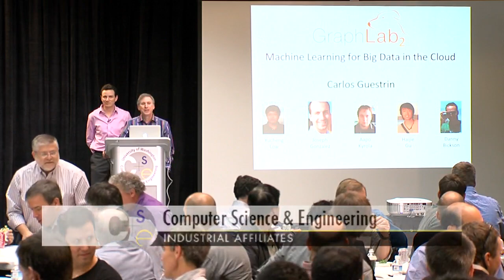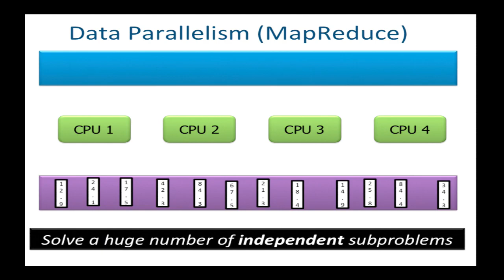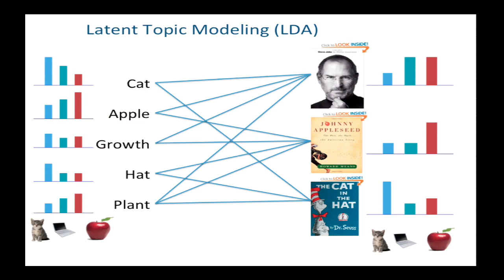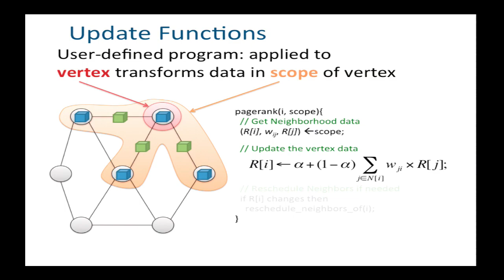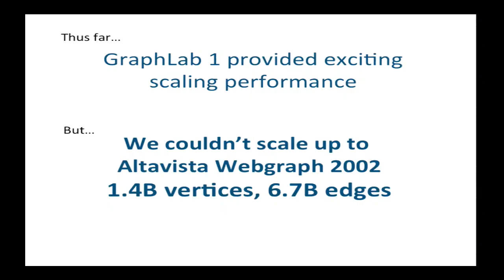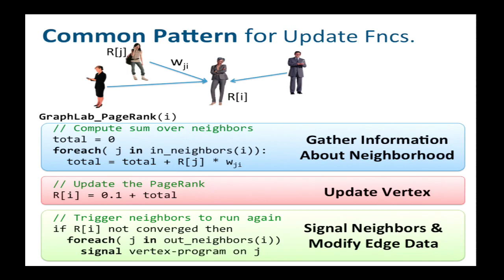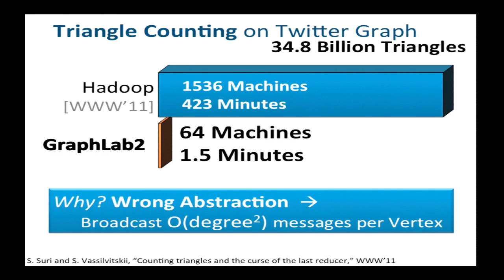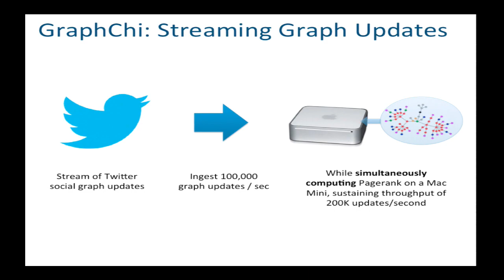GraphLab: Machine Learning for Big Data in the Cloud—Carlos Guestrin (UW CSE)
2012 Research Showcase Keynote
Title: GraphLab: Machine Learning for Big Data in the Cloud
Speaker: Carlos Guestrin (Amazon Professor of Machine Learning)

Abstract: Today, machine learning (ML) methods play a central role in industry and science. The growth of the Web and improvements in sensor data collection technology have been rapidly increasing the magnitude and complexity of the ML tasks we must solve. This growth is driving the need for scalable, parallel ML algorithms that can handle "Big Data." Unfortunately, designing and implementing efficient parallel ML algorithms is challenging. Existing high-level parallel abstractions such as MapReduce and Pregel are insufficiently expressive to achieve the desired performance, while low-level tools such as MPI are difficult to use, leaving ML experts repeatedly solving the same design challenges.

In this talk, I will describe the GraphLab framework, which naturally expresses asynchronous, dynamic graph computations that are key for state-of-the-art ML algorithms. When these algorithms are expressed in our higher-level abstraction, GraphLab will effectively address many of the underlying parallelism challenges, including data distribution, optimized communication, and guaranteeing sequential consistency, a property that is surprisingly important for many ML algorithms. On a variety of large-scale tasks, GraphLab provides 20-100x performance improvements over Hadoop. In recent months, GraphLab has received thousands of downloads, and is being actively used by a number of startups, companies, research labs and universities.

Bio: Carlos Guestrin is a professor of Computer Science & Engineering at the University of Washington. He is also the co-founder of GGideaLab, a start up focused on monetizing social networks. Previously, he was a senior researcher at the Intel Research Lab in Berkeley. Carlos received his MSc and PhD in Computer Science from Stanford University in 2000 and 2003, respectively, and a Mechatronics Engineer degree from the Polytechnic School of the University of Sao Paulo, Brazil, in 1998. Carlos' work received awards at a number of conferences and a journal: KDD 2007 and 2010, IPSN 2005 and 2006, VLDB 2004, NIPS 2003 and 2007, UAI 2005, ICML 2005, AISTATS 2010, JAIR in 2007, and JWRPM in 2009. He is also a recipient of the ONR Young Investigator Award, NSF Career Award, Alfred P. Sloan Fellowship, IBM Faculty Fellowship, the Siebel Scholarship and the Stanford Centennial Teaching Assistant Award. Carlos was named one of the 2008 `Brilliant 10' by Popular Science Magazine, received the IJCAI Computers and Thought Award and the Presidential Early Career Award for Scientists and Engineers (PECASE). He is a former member of the Information Sciences and Technology (ISAT) advisory group for DARPA.